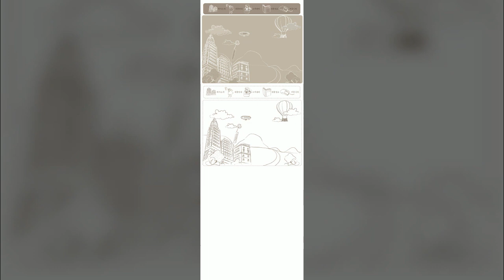일러스트2